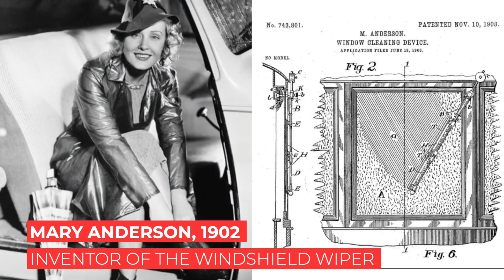SCNL Presents | Transportation Week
Join us this Monday, May 18 to celebrate careers in transportation!

Rev your engines as we explore skilled work in Automotive and Autobody Technology, Car Painting, Heavy Equipment Technology, and Outdoor Power and Recreation Equipment!

Facebook: @Skills Canada Newfoundland and Labrador